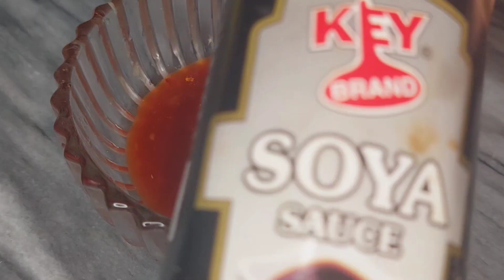How to make Chicken Zinger Tortilla Wrap | Chicken Tortilla Iftar Snacks | Tortilla Chips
How to make Chicken Tortilla Wrap Ramzan Special Food | Healthy Snack Ideas | Tortilla Chips

Today I am Showing a very healthy and delicious Recipe for iftar Menu. I prepared a quick and easy recipe for you .
thankyou.
About Tortilla Bread
Wraps can be part of a healthy diet but it's important to choose ones with high nutritional value. It isn't only the tortilla that determines whether a wrap is healthy. What you put inside the wrap matters too, so choose healthy fillings and avoid loading up on fats.